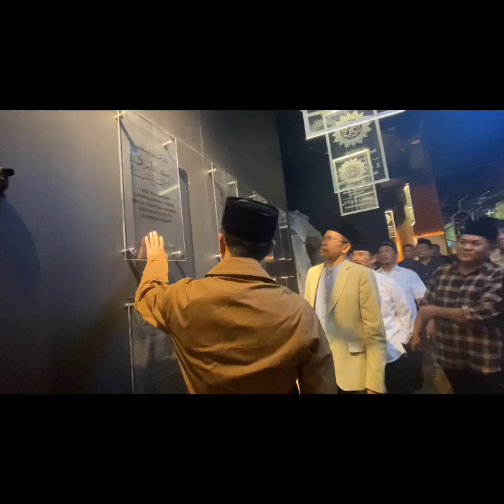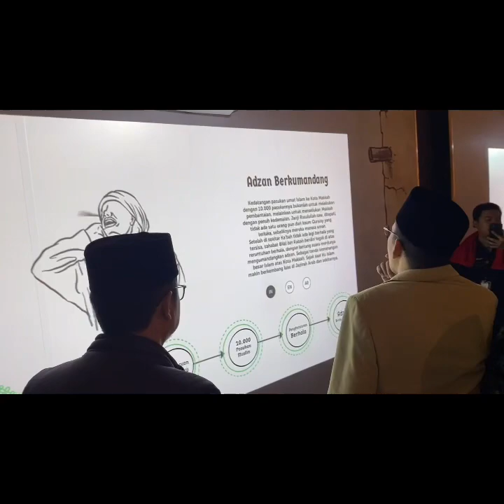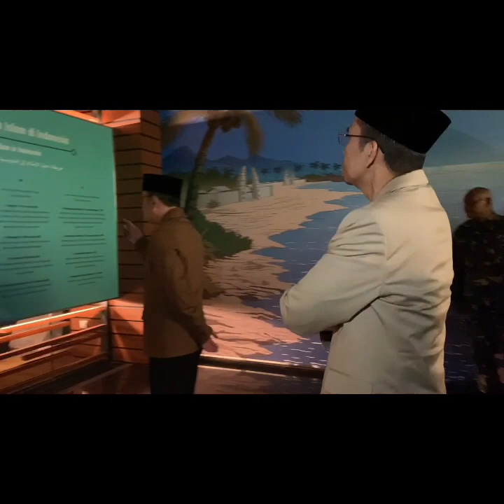Kang Emil Gubernur Jawa Barat jadi Guide TGB mengelilingi Museum Rasulullah SAW di Masjid Al-Jabbar